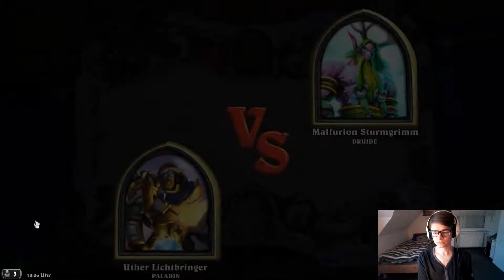Hearthstone #06 | Deutsch | Ranked | Cancer P(r)aladin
Ich spiele nicht nur Druide ^^